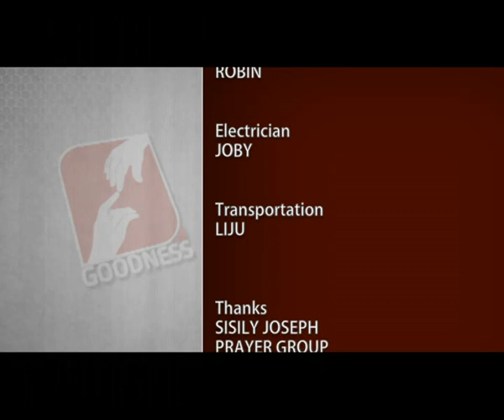SMRUTHIGEETHAM EPI 121 KOTTAYAM JOY സംഗീതപ്പെരുമഴയൊഴുകും ആ അനുഭവങ്ങളിലൂടെ